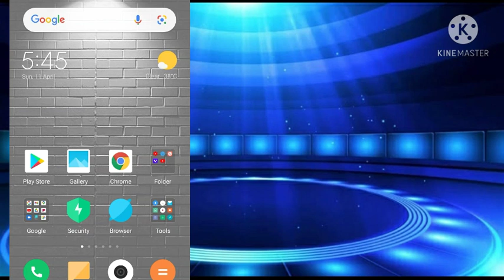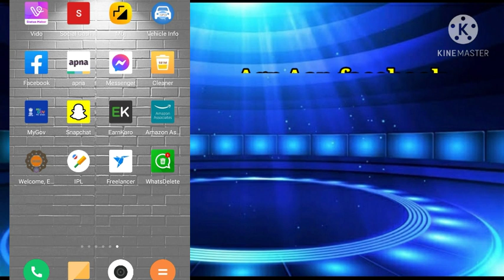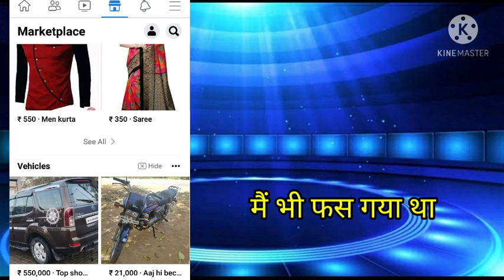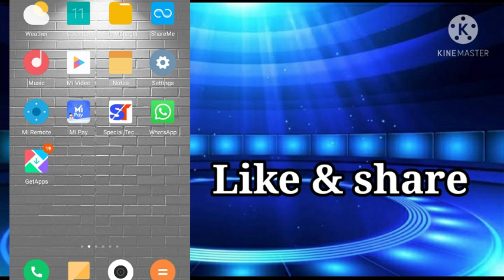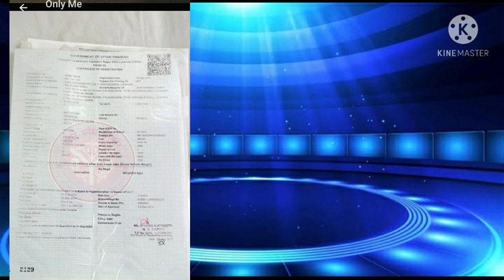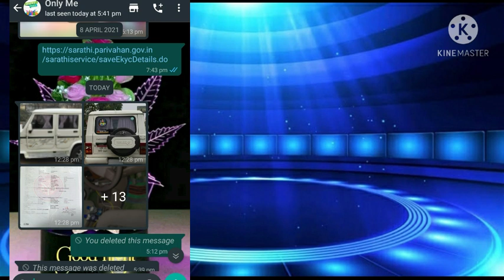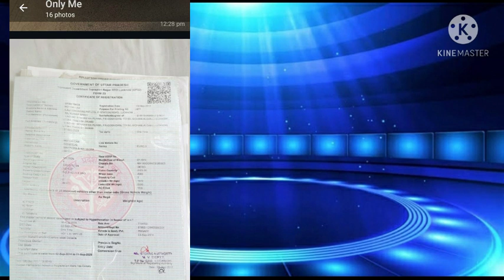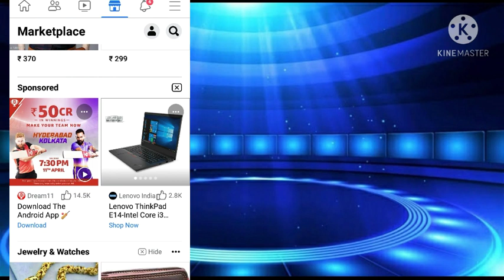Facebook Market place Scam !! Facebook marketplace scam fake buyers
Hey guys Aaj ki video me maine apko btaya hai ki. facebook marketplace scam se aap kaise bach skte ho or ye kya hota hai

Thanks. ,,,,